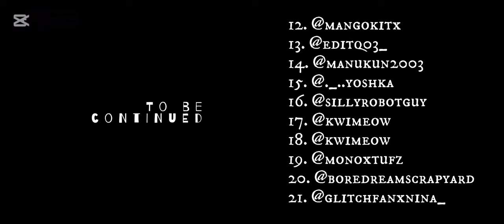《Past MD Parents React to Future》Part 3《 Credits in the desc 》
This video was supposed to be released when Part 2 gets 30k views. Right now, it's at 29k although it's moving slow. :/

And I finished this part 12 hours ago, then I became impatient so I released this. Here you go, folks. Enjoy :D

Credits

The Creators Of Murder Drones :
Glitch Productions and Liam Vickers

1. @mdar1es
2. @glitchfanxnina_
3. @uzi_ed1tz
4. @waffle_stealer
5. @.xzqjy_
6. @.xzqjy_
7. @n_edit_ft_md
8. @sxcrissax.0
9. @ihatereiv
10. @absoluteladdd
11. @emnoz7
12. @mangokitx
13. @editq03_
14. @manukun2003
15. @._..yoshka
16. @sillyrobotguy
17. @kwimeow
18. @kwimeow
19. @monoxtufz
20. @boredreamscrapyard
21. @glitchfanxnina_